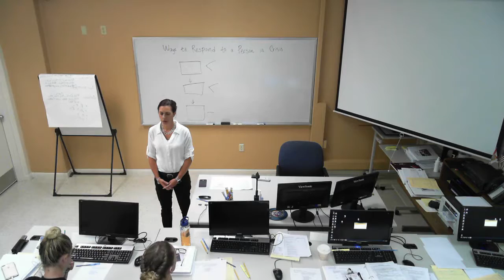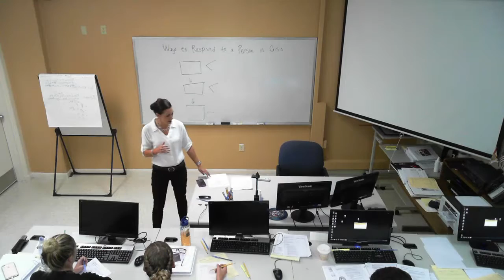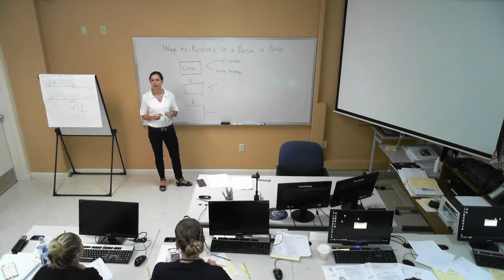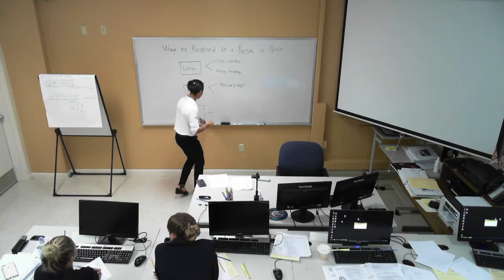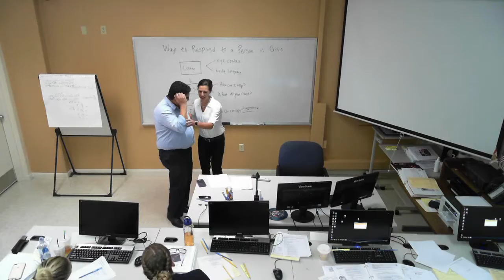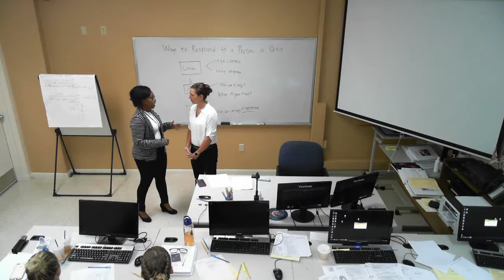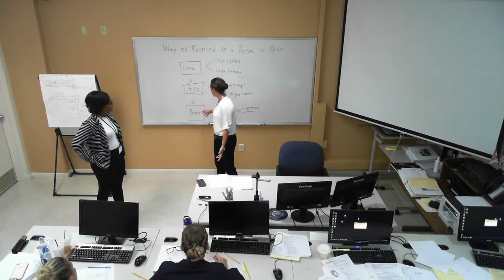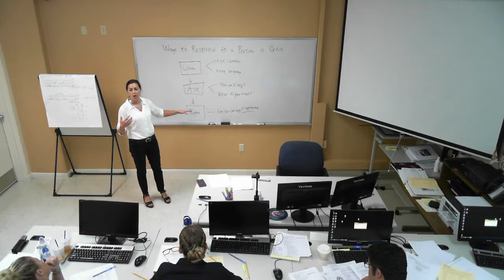Liz Young: Three Ways to Respond to a Person in Crisis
Three Ways to Respond to a Person in Crisis:
At some point in life, someone will come to us with a crisis. Being able to respond to a person with a serious situation can be hard to do. If a team member comes to you when in crisis, it is important to know how to respond effectively.